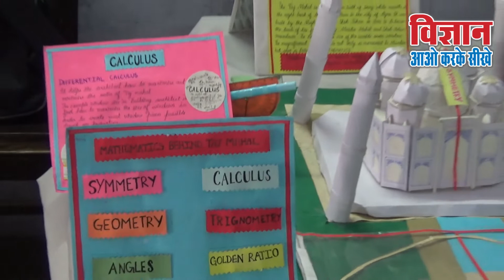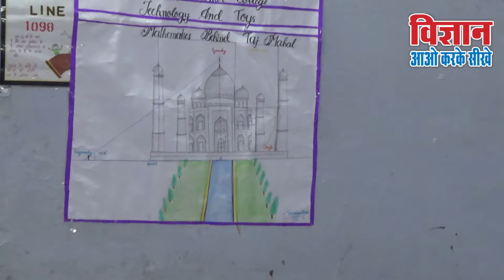गणित, हम कहॉं प्रयोग करते हैं | math use in archeteckture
math use in architecture
Several branches of mathematics like geometry, algebra and trigonometry, are employed in designing these structures. Ancient Indian architecture which includes temples and historic monuments used several mathematical calculations and design principles that reflected the rich socio-cultural heritage of the country.
Geometry, algebra, and trigonometry all play a crucial role in architectural design. Architects apply these math forms to plan their blueprints or initial sketch designs. They also calculate the probability of issues the construction team could run into as they bring the design vision to life in three dimensions.